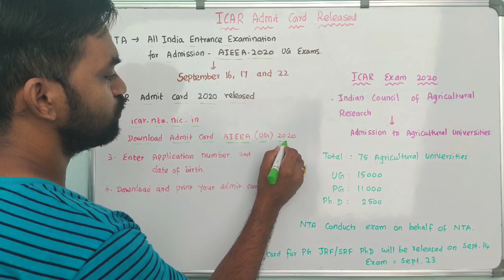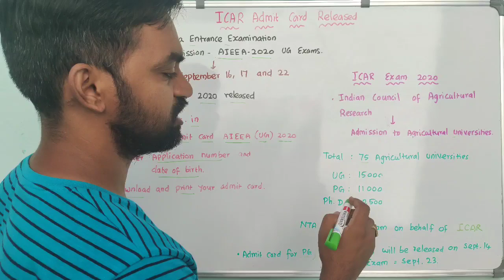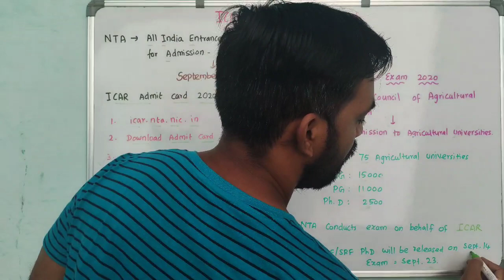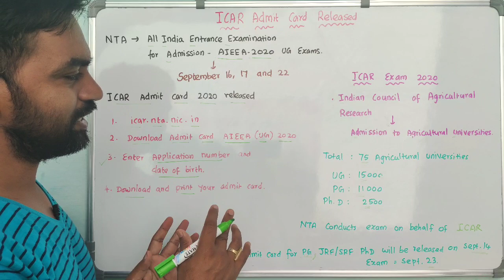ICAR Admit card 2020 released | How to download it | ICAR 2020 Latest | Senthilnathan